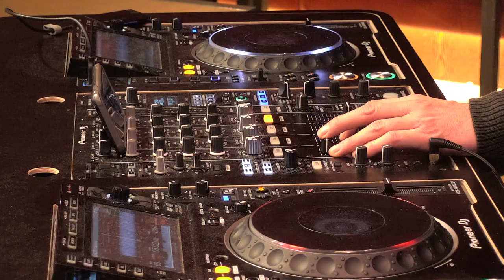Bernard Hammelburg over IMPEACHMENT van Donald TRUMP: 'Zijn advocaten zijn SCHANDALIG slecht'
Dit is een fragment uit The Friday Move met Wilfred Genee en buitenlandcommentator Bernard Hammelburg. Meer horen? Je vindt hier de uitzending terug als podcast

Foto: ANP